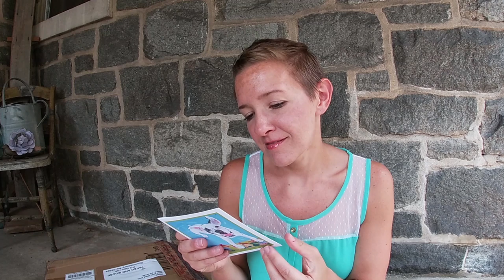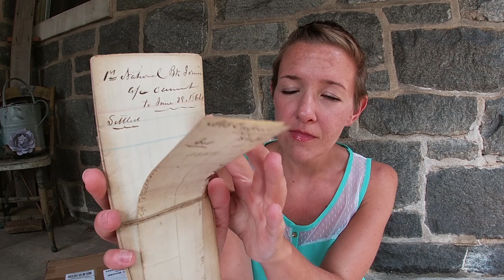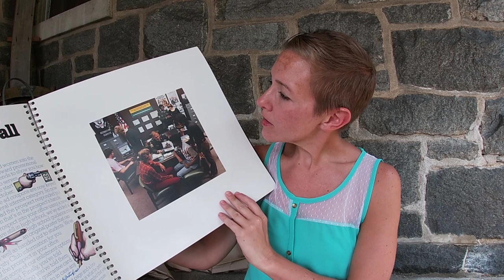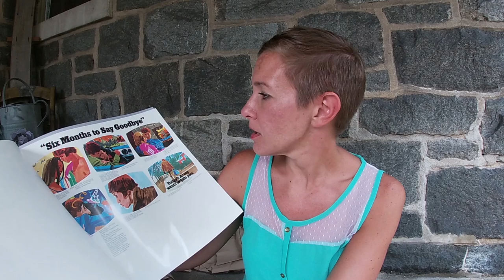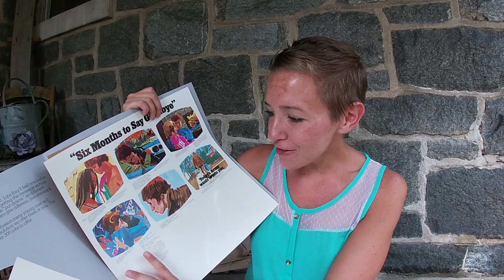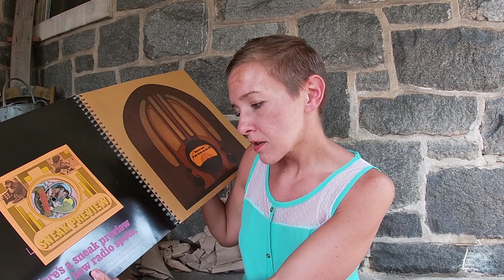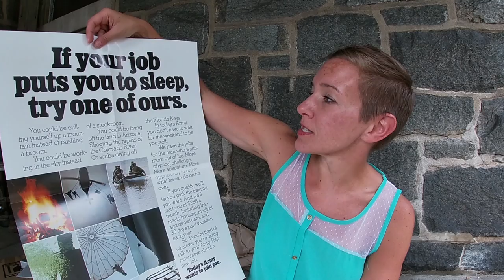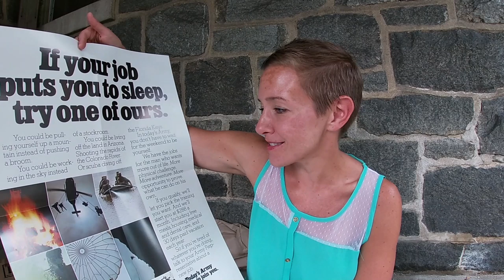What's In The Box? Civil War Mail & Other Treasure!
Here at Paper and Moose, you just never know what you might receive in the mail! Thank you to Joe, Frank, Island Chick, and Puppy Luck Vintage for your generosity!